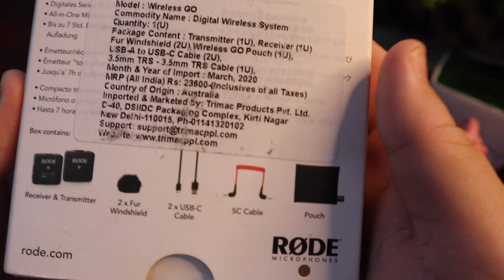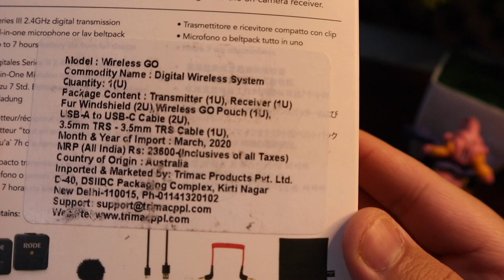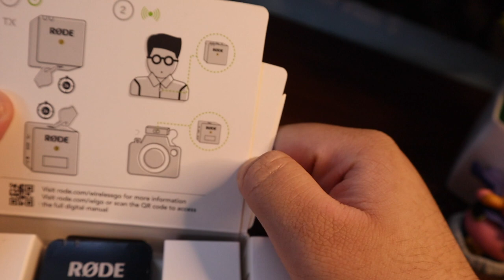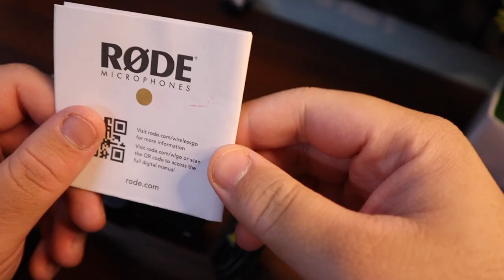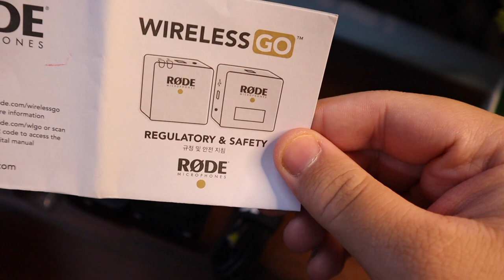Rode Wireless GO Best Wireless Mic for New Youtubers ? Mic Setup [ Hindi ]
halo friends and YouTubers , this is your boi next video on mic to be used for new youtubers , mere ko paise bhut jada hogayae the isliye maine yeh mic le liya as it was my dream setup for the comfort , if you have your rich money you can go for it , but if you hustling or a student thinking of starting up boya mic's are the best for dslr cheap check the mono mic link after this , sorry i am learning how to edit , thanks for watching , i am founder of tckart.com and many software on envanto and codecanyon for wordpress . I will share all my earning experience soon also i will be making by tech website and app from scratch , please follow me on instagram or 100 years of bad luck

link for the mic for dslr cheap and good 1.5k -
Maono AU-CM10 Super Cardioid

this one is boya also good -
BOYA by-MM1 Universal Cardiod Shotgun Microphone but above is much better !